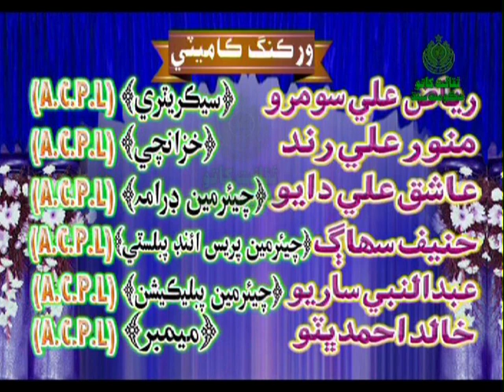Ailan Drama Larkano Theater Festival 2017